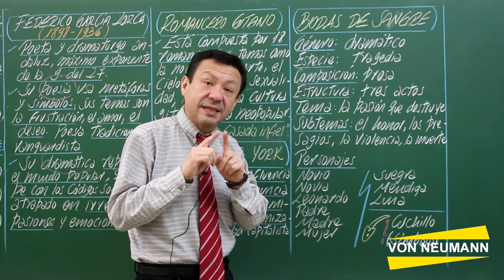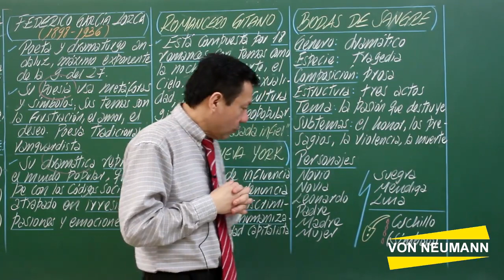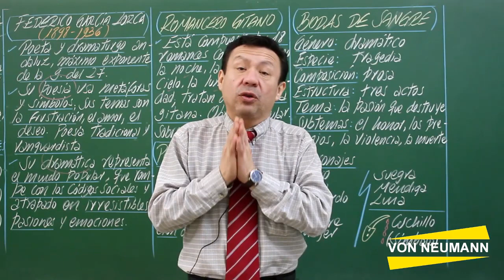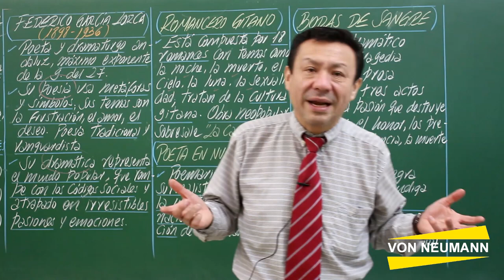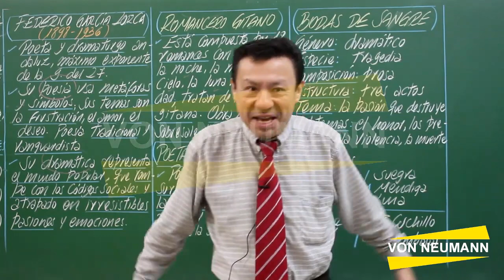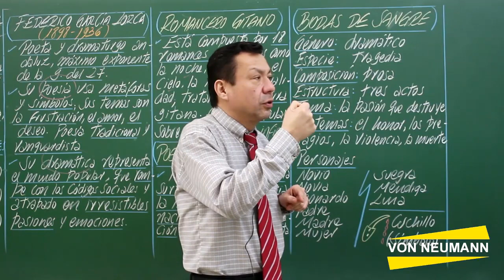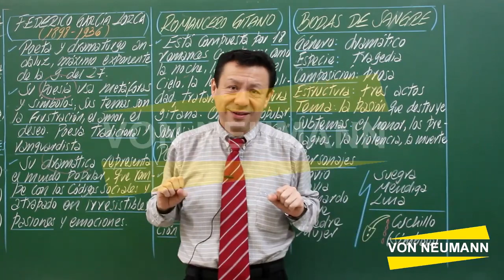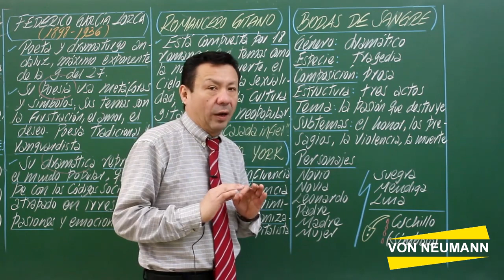GENERACION DEL 27 - PARTE 2